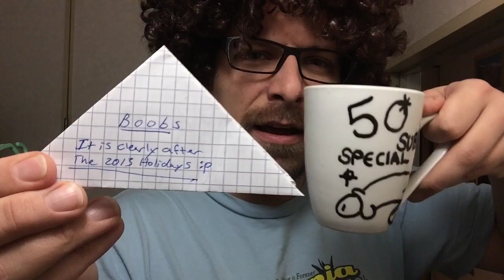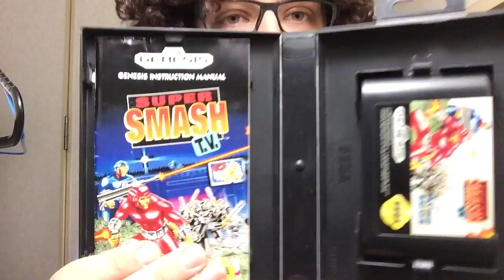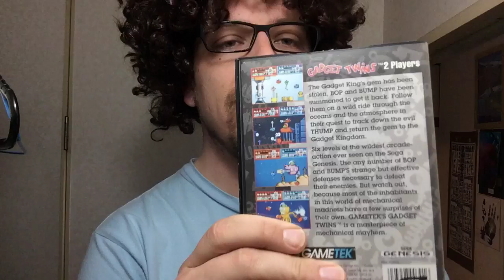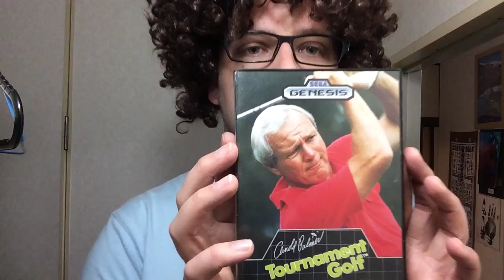Boobs in a Box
Why? It's a mystery. But it's Jorge's box, so that explains a lot. Thanks, buddy! His channel